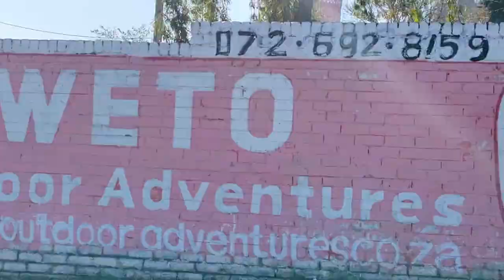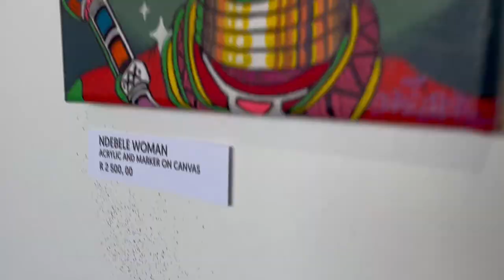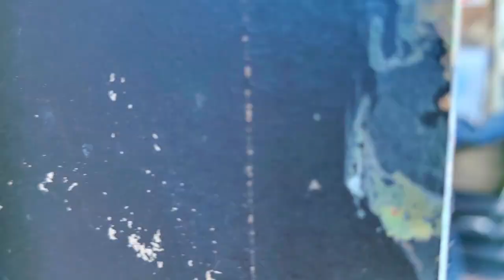Themba Dreadr - Artist Profile and Interview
Soweto basd artist, Dreadr was the latest one to take over our gallery space for his solo show ' No Jacket Required '. Here is a look into his process and build up to the exhibition.